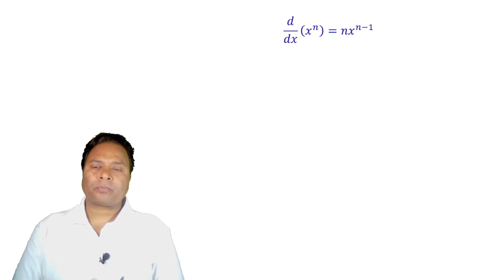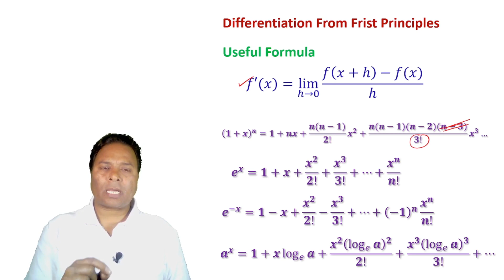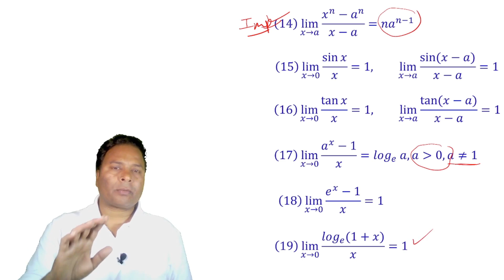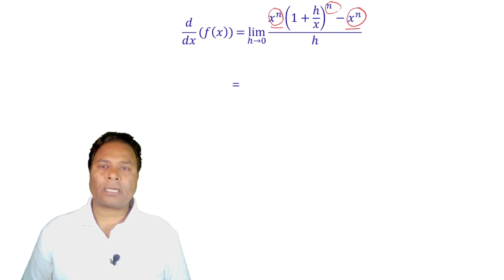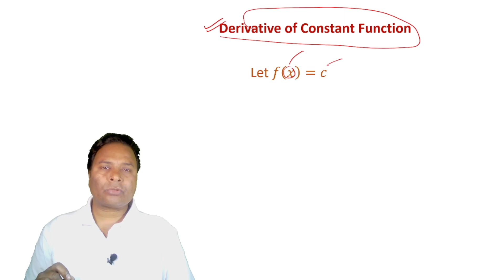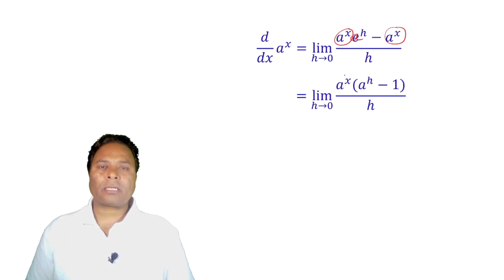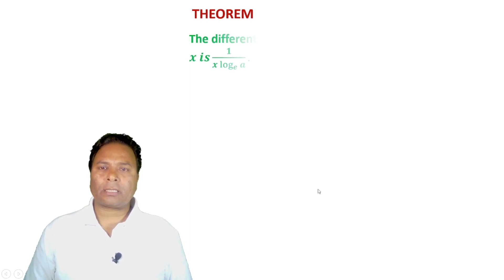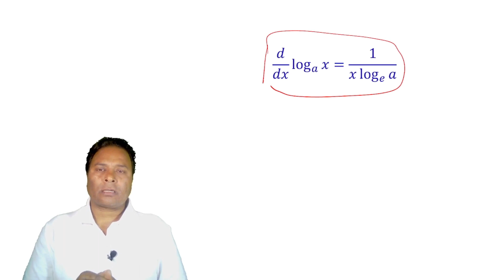Uncover the Secret of Class 11 Maths: Derivatives from First Principles!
Derivatives from first principle class 11 maths | derivative by first principle class 11/chapter13